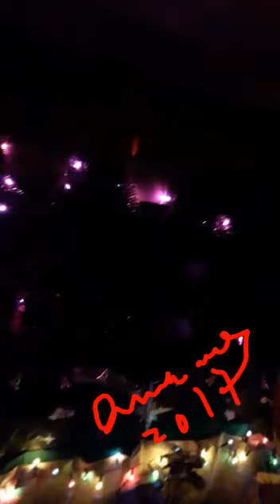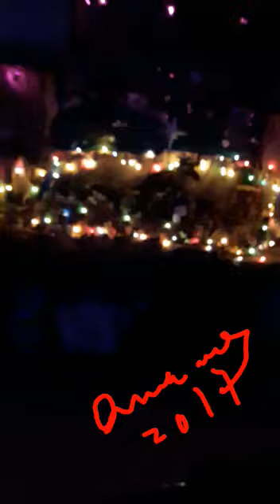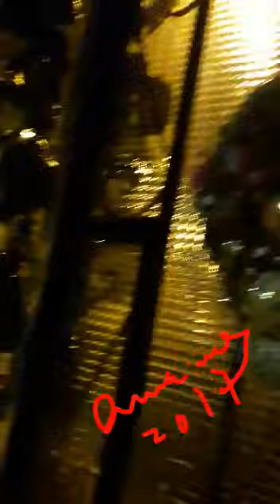Navidad 2017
Decpración de mi departamento.